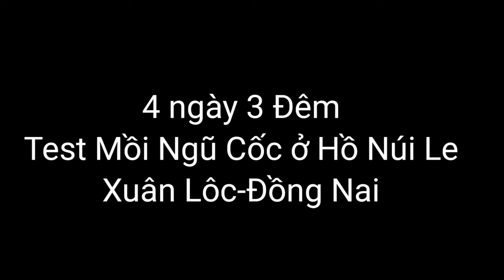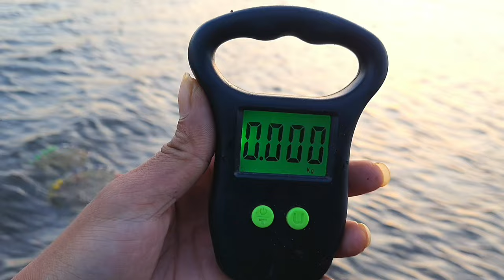🎣Fishing | Ra Hồ Núi Le Test Mồi Ngũ Cốc Và Kết Quả Bất Ngờ.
🔰 Zalo và điện thoại: 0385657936